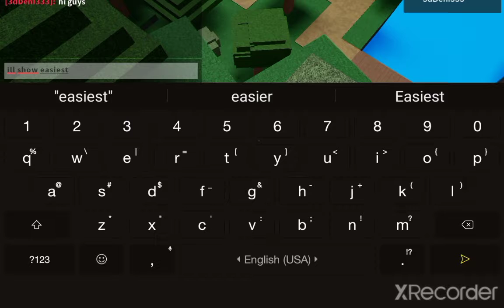Pixel gun tower defense easy mode